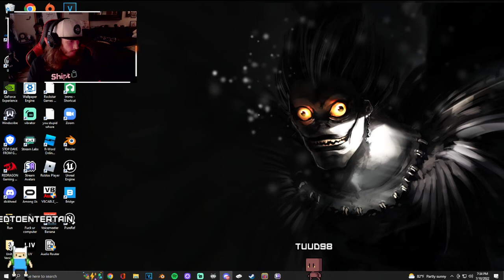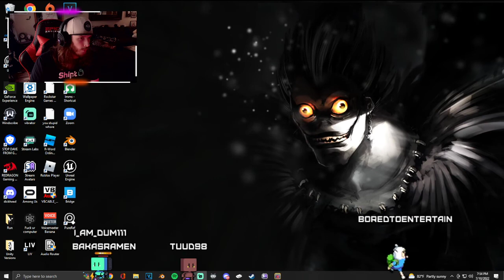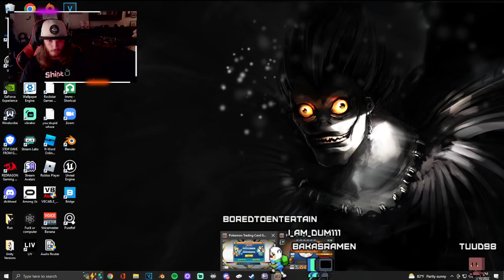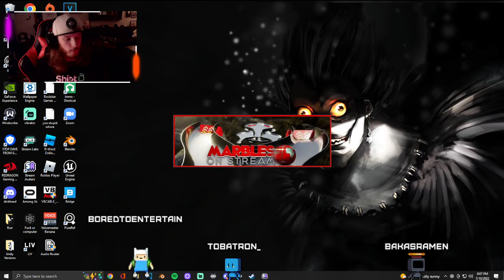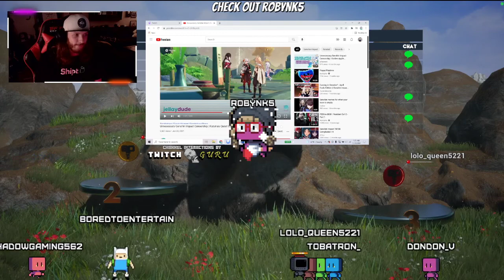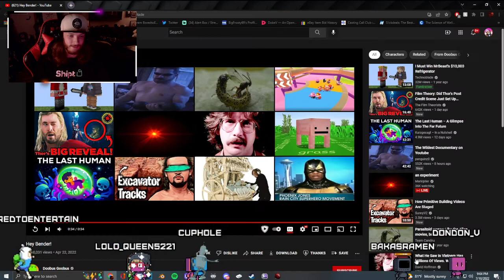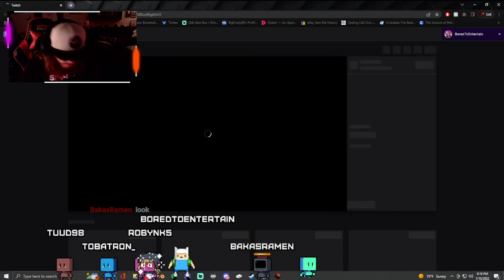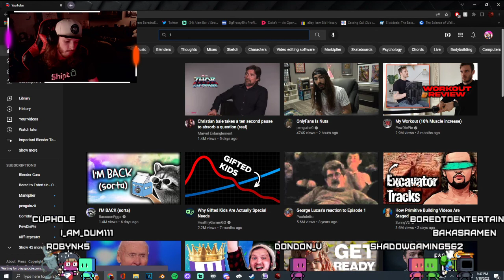My Marble Lasts At Least 2 Min | MoS | 7/10/22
The fastest marble is me spoiler!

MORE CONTENT!

Charity Stuff!